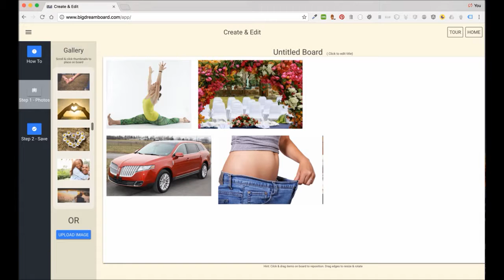Big Dream Board Daniel P | AMAZING Big Dream Board Program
Big Dream Board Daniel P: Your Own Amazing Vision Board In 3 Minutes or Less Discover The Little Known Secret Alternative to Goals and New Year's Resolutions That Actually Works!!

How Many of Your Goals and Resolutions do You Still Remember?
6 Reasons Why Your New Year's Resolutions Aren’t Working

- You don’t understand that lasting change is a marathon, not a sprint.
- You don’t track your progress, so you forget your goals
- You only think about what you want and not why you want it
- You don't review your resolutions periodically.
- You don't treat your resolutions like a specific plan to be acted upon
- You don't share your resolutions with others, so there is no social support

Effective Change Requires Commitment!

Are Vision Boards The Answer?

If you have never heard of a vision board, or the LAW OF ATTRACTION, or THE SECRET or the power of intention and visualization, let us take a moment to show you.  But first, we’d like to state right here: We are not motivational gurus.

We are talented software developers who, after many years of research, have created the best vision board application we could imagine. Our goal was to design a product that would be simple and fun to use, always available, and extremely effective. Big Dream Board Daniel P

So, with that said, if you have never heard of vision boards or visualization, here’s what people are saying about them:

I created a vision board. I had never had a vision board before. I came home, I got me a board and put Barack Obama’s picture on it, and I put a picture of my dress I want to wear to the inauguration.
Oprah Winfrey.

The mind is really so incredible. Before I won my first Mr. Universe title, I walked around the tournament like I owned it. I had won it so many times in my mind, the title was already mine. Then when I moved on to the movies I used the same technique. I visualized daily being a successful actor and earning big money. Big Dream Board Daniel P
Arnold Schwarzenegger.